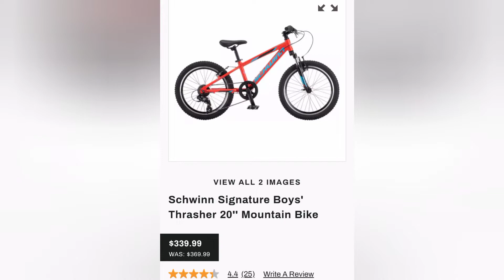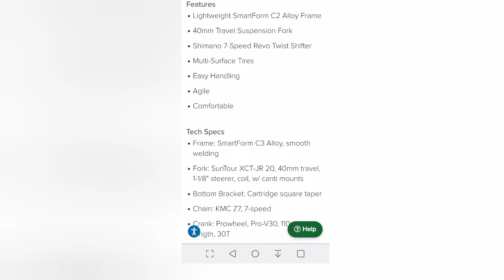Is the Huffy Oxide the Best 20" Kids Bike of 2021???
In this video we speak about the Huffy Oxide being the best kids bike in 2021. This bike is equipped with mechanical disk brakes, full suspension, 50mm front suspension, 7 speed Shimano derailleur, and trigger shifter, all for $160.

With these specs and that price point, I don't see any 20in MTB that can compete with it.

This was a great purchase and I'm looking to buy another one because I like it that much.

If you would like to help out with the channel you can support what we do.

Cycling Shorts

Fox Knee Guards

MTB Gloves

Adidas MTB Shoes

MTB Helmet

Wake Handlebar

Thank you for all your support, likes, shares, and comments

MTB Kid Kai
and
The Doctor

We hope your day is Blessed, Safe, and full of Love.